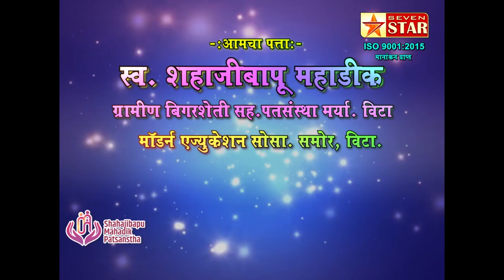ढवळेश्वरच्या मैदानात पै.बाला रफिकने मारली बाजी; पै.योगेश पवार जखमी झाल्याने झाला विजय